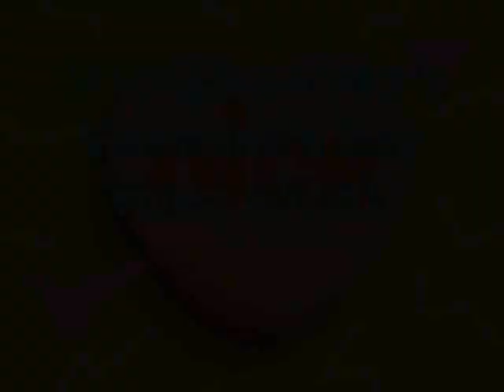VMV: L-O-V-E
Dedicated to Eli Wages, Jaclyn Bachik, and ZacTheBear SurmanReturns5th.

Song: L-O-V-E

Song from "T.O.T.S."